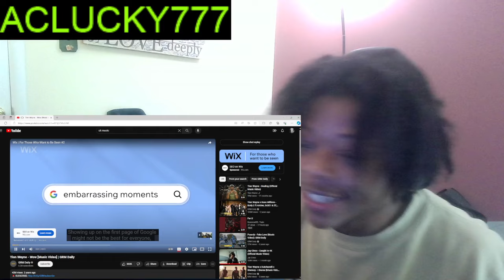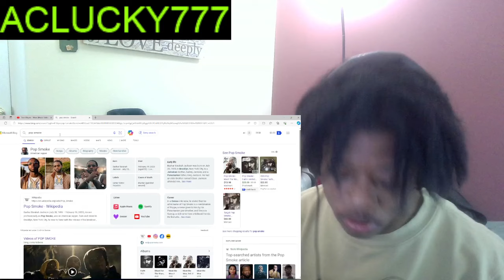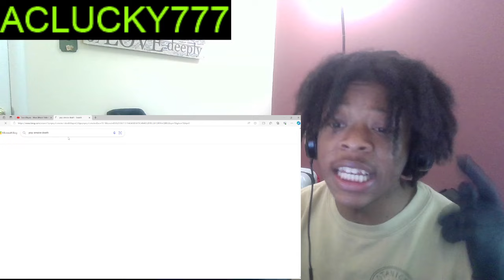American Reacts To Uk Music For The First TIME!🚮or🔥?!